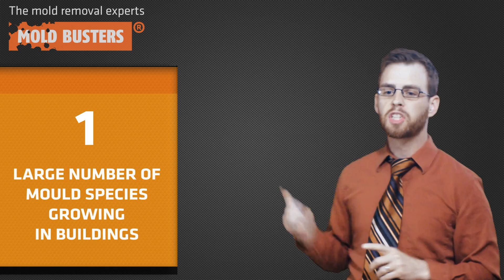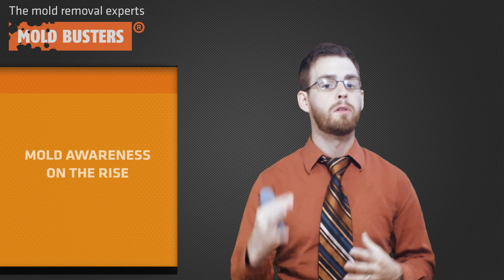Indoor Air Quality: Health Canada Guidelines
Because we spend so much time in our homes and our offices, it’s crucial that our indoor air remains clean. Indoor air quality (IAQ) directly affects our health and, in turn, the quality of our lives.

If the air you breathe is being compromised by mold spores, radon and asbestos fibres, among other contaminants, your health and your safety is at risk.

Not only this, but you may also have a serious problem, such as moisture intrusion, in your home that you weren’t even aware of. As such, poor indoor air quality must be detected and dealt with promptly.

If you live in the Ottawa or Montreal area and suspect an air quality problem, call the certified inspectors at Mold Busters for immediate help.